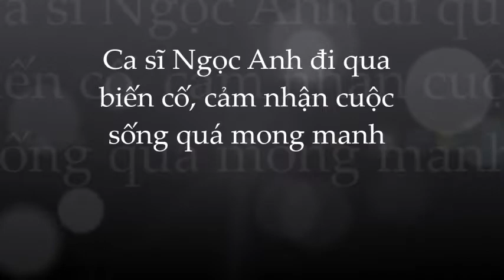Trải qua bao biế;n cố; suy sụp vì chồng ngu;y kịch; Ngọc Anh 3A giờ ra sao ?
Trải qua bao biến cố; suy sụp vì chồng nguy kịch; Ngọc Anh 3A giờ ra sao ?